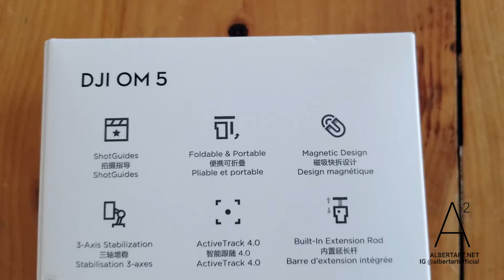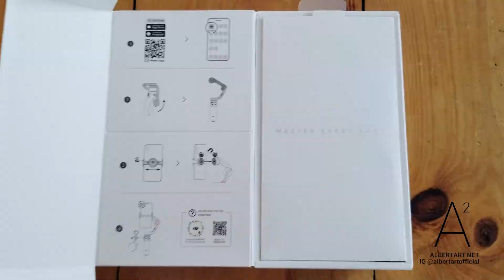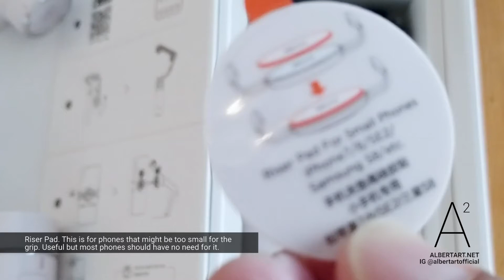UNBOXING DJI OM 5 SMARTPHONE GIMBAL SELFIE STICK | ALBERT ART VIDEO + PHOTO | ALBERTART.NET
UNBOXING the DJI OM 5 Gimbal for Smartphones! Perfect for video makers!

Perfect for anyone who wants stabilized video. Video makers, and vloggers will be very happy with the OM 5.  It's not just a gimbal but it also has a built-in extending selfie stick.

Retails for
$159 USD

3-Axis (Pitch, Roll, Yaw)

Load Capacity
6 to 8.1 oz / 170 to 230 g

USB Type-C
Bluetooth 5.0

Battery
Built-In
1000 mAh
6.4 Hours

Mounting
1 x 1/4"-20 Female

Weight
10.3 oz / 292 g

Albert Art Video + Photo
Video Production, Photography, Filmmaking.

BUY MY STOCK PHOTOS, AND STOCK VIDEOS.